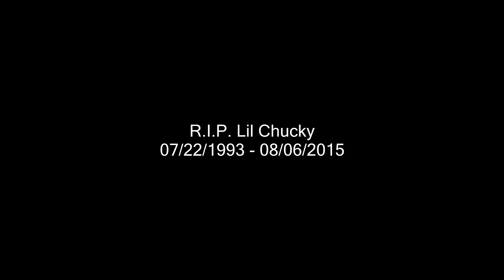Sticcy - Done It All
Sticcy Spittin fire here in El Paso Tx. Showing love and support to the Sun City, Sticcy originally from South Carolina holding it down with them bars!